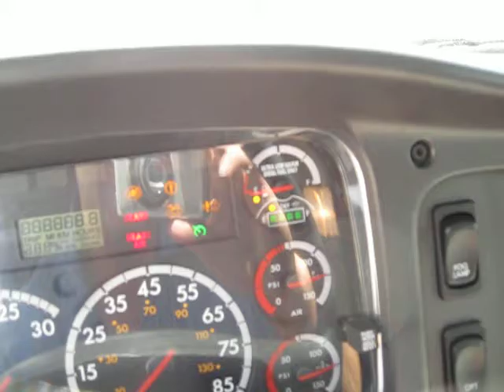New truck tour